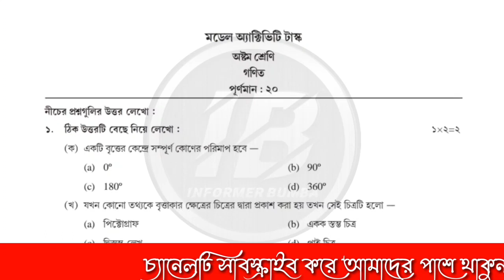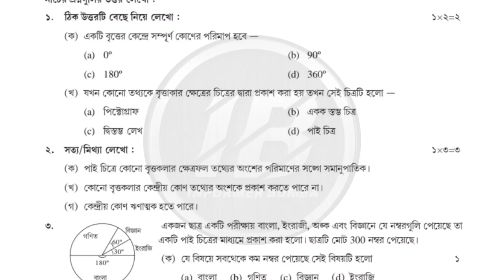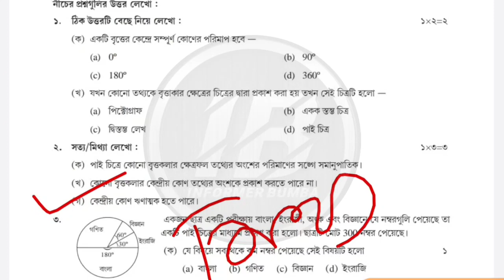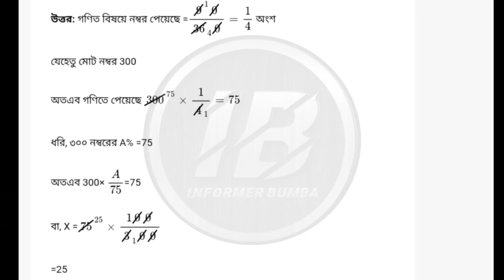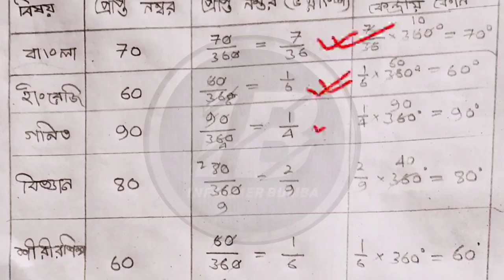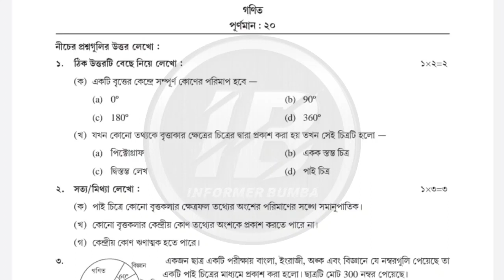Class 8 Math model activity task february 2022।model activity task class viii math february part 2।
Class 8 Math Model Activity Task Part 2 February 2022।Class viii math model activity task part 2 new february 2022 answer।

Topic Covered ;

Westbengal School Class 8 English Model Activity Task Part 2 February 2022।